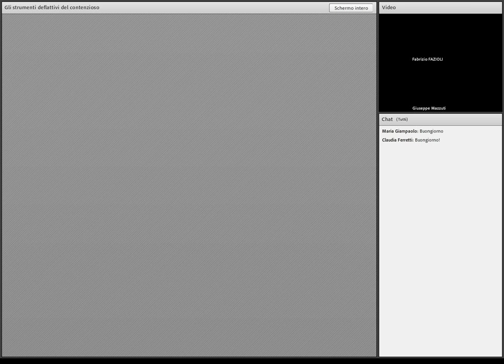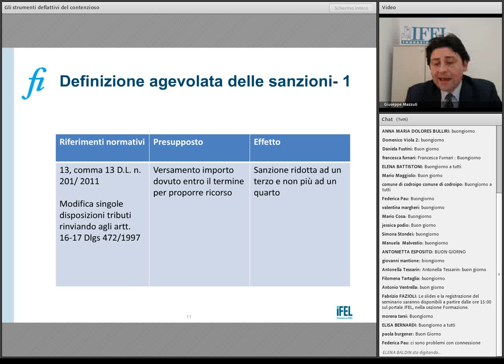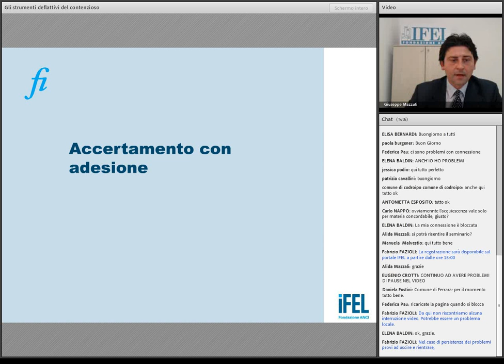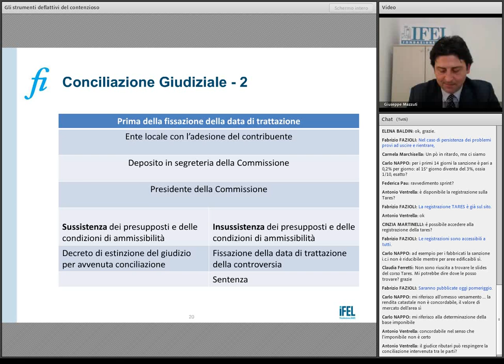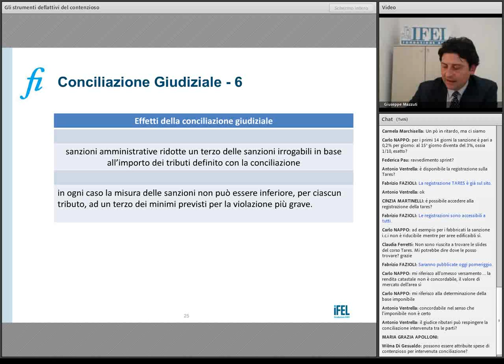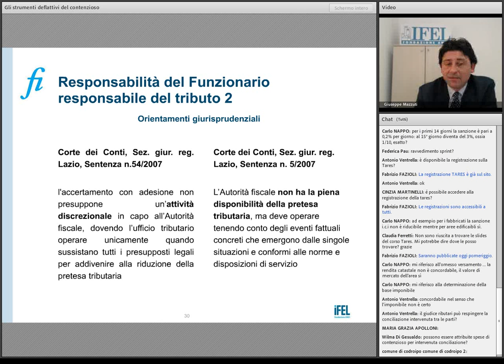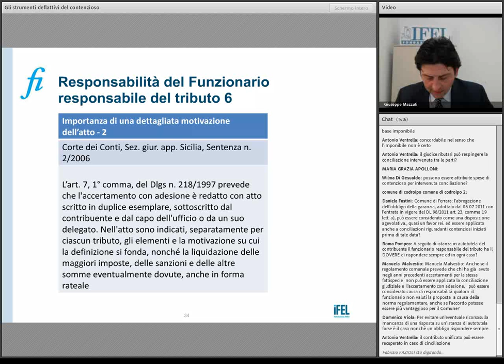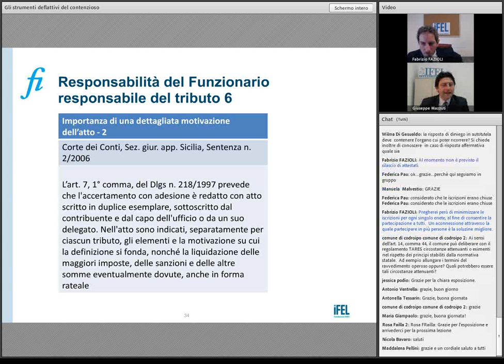18/04/2013 - Il Contenzioso tributario - I Modulo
Gestione degli strumenti deflattivi del contenzioso:

Oltre alla disciplina generale contenuta nel D.Lgs 546/92, il corso esaminerà dal punto di vista pratico, la gestione del contenzioso dal punto di vista degli uffici comunali in riferimento agli istituti che prevedono strumenti deflattivi del contenzioso, la gestione dei crediti delle procedure concorsuali nonché la gestione dei diversi periodi di imposta in caso di giudicato relativo al contenzioso sul precedente periodo di imposta.